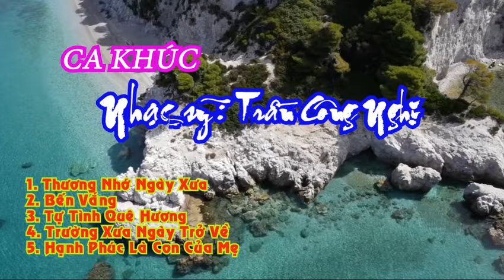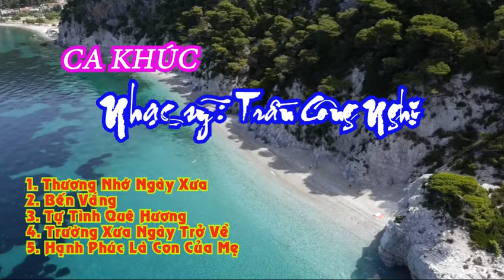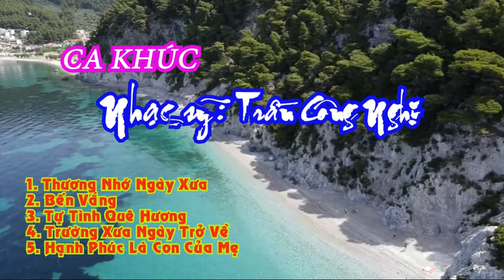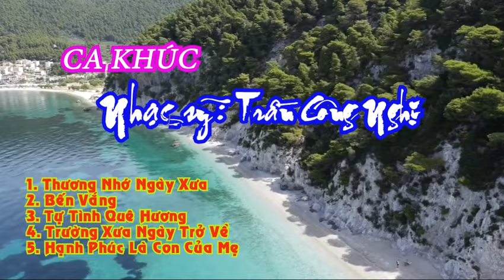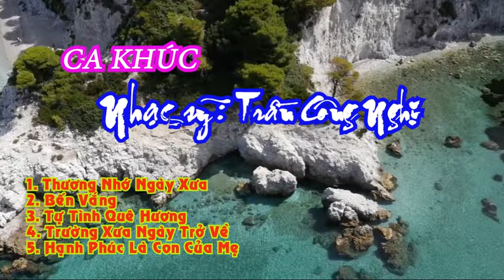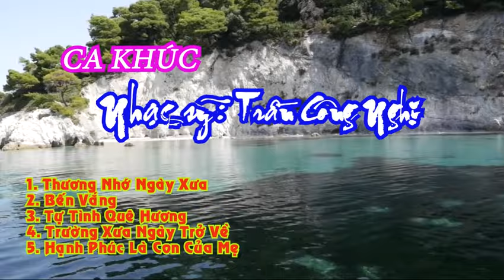Ca khúc Trần Công Nghị (Tập 4)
Sáng tác của Nhạc sỹ Trần Công Nghị
Những bài hát về Quê hương, Người Mẹ  và Tình yêu.